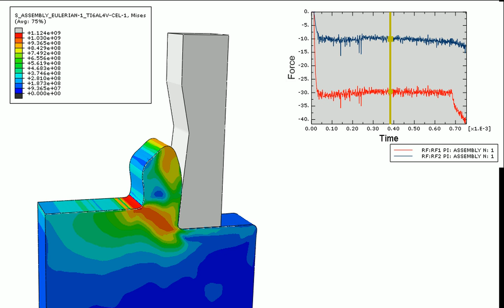Coupled Eulerian Lagrange CEL Orthogonal Cutting Analysis 5